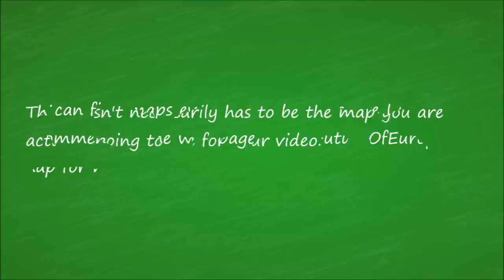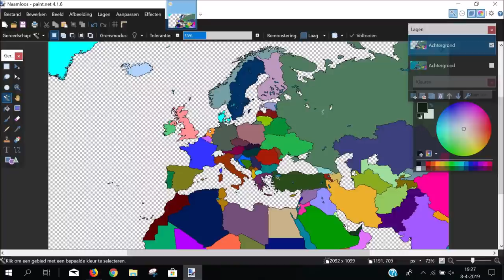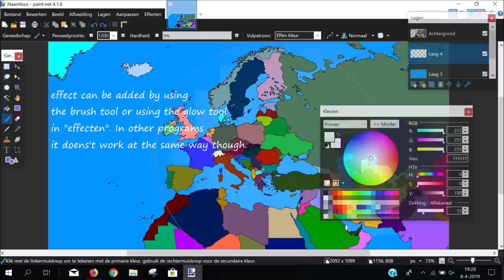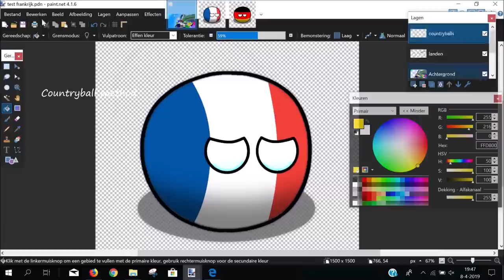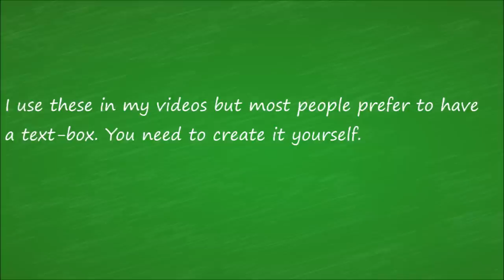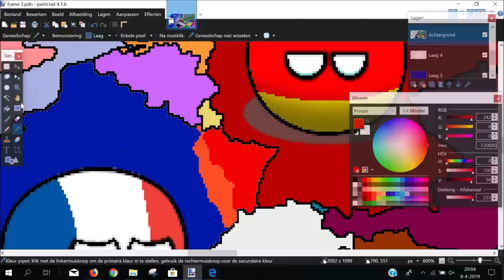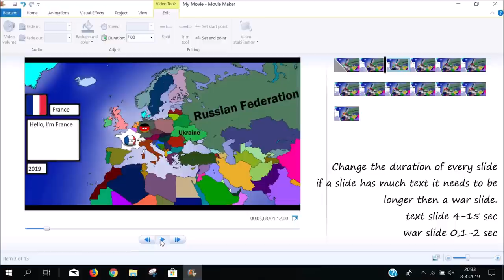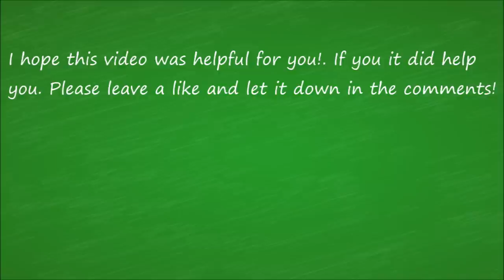Tutorial of Mapping - For Beginners (13k special)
Hello I hope this video was helpfull for you at some way :)

Links:
Paint.net : getpaint.net